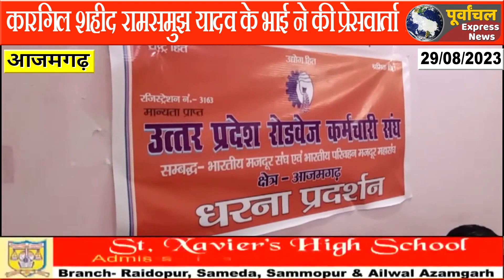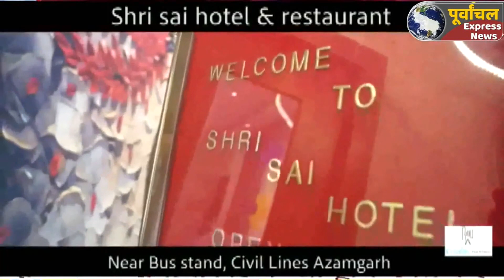azamgarh: उत्तर प्रदेश रोडवेज कर्मचारी संघ ने 25 सूत्रीय मांगों को लेकर दिया धरना, सौंपा ज्ञापन...